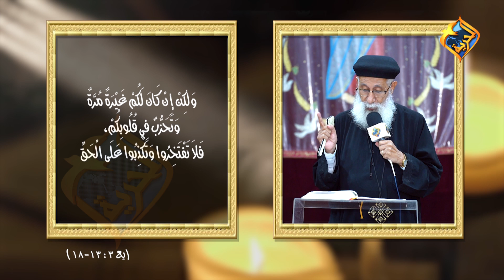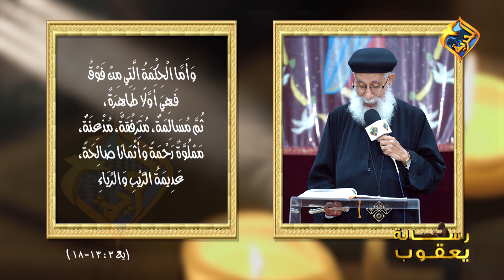رسالة يعقوب الاصحاح 3 من أية 13 الى اية 18 - مع أبونا أرميا بولس - الحلقة 7